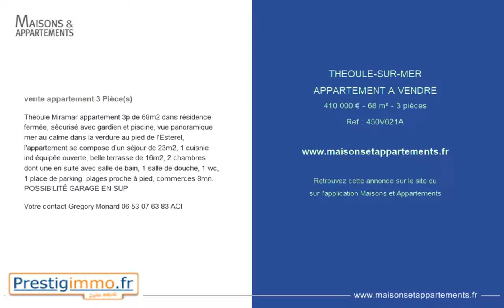THEOULE-SUR-MER - APPARTEMENT A VENDRE - 410 000 € - 68 m² - 3 pièces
Référence : 450V621A

Théoule Miramar appartement 3p de 68m2 dans résidence fermée, sécurisé avec gardien et piscine, vue panoramique mer au calme dans la verdure au pied de l'Esterel, l'appartement se compose d'un séjour de 23m2, 1 cuisnie ind équipée ouverte, belle terrasse de 16m2, 2 chambres dont une en suite avec salle de bain, 1 salle de douche, 1 wc, 1 place de parking. plages proche à pied, commerces 8mn. POSSIBILITÉ GARAGE EN SUP

Votre contact Gregory Monard 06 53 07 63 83 ACI

Cette annonce vous est proposée par l'agence PRESTIGIMMO.FR PRESTIGIMMO AZUR